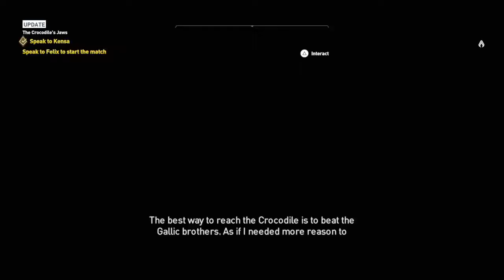The Crocodile's Jaws (Assassin's Creed Origin's: Part 77)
We reach the Krokodilopolis arena in the quest to find the crocodile. We go through a series of gladiator fights in the arena with an old friend Kensa from Siwa in order to fight the Gallic Brother's. Once defeated, they reveal the identity of the crocodile.